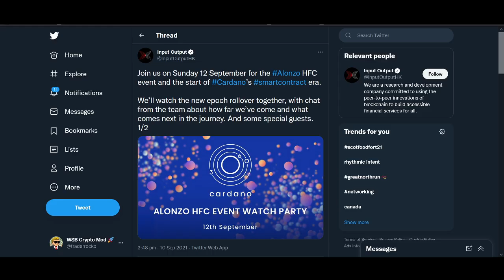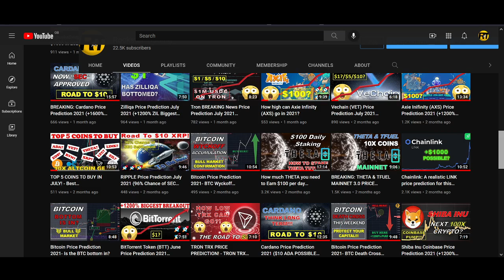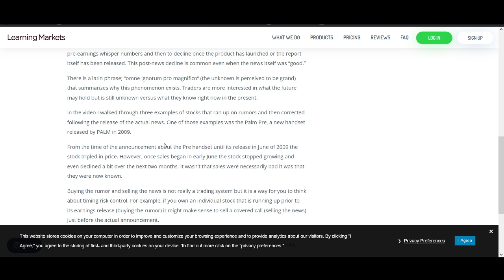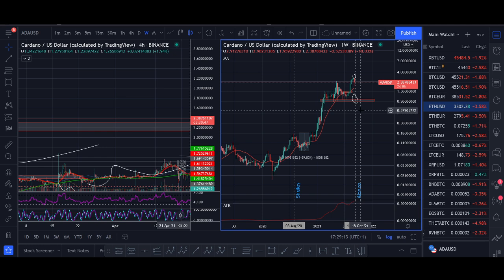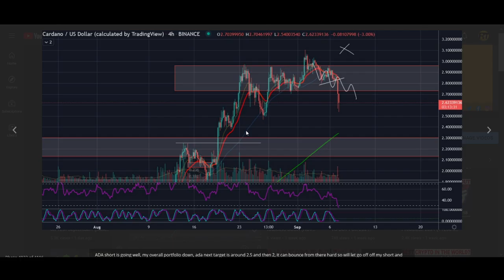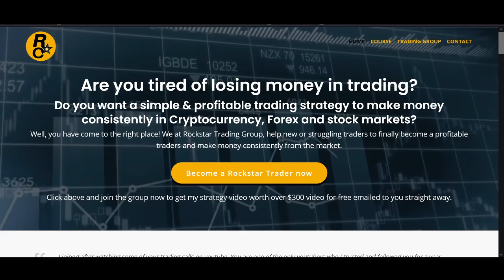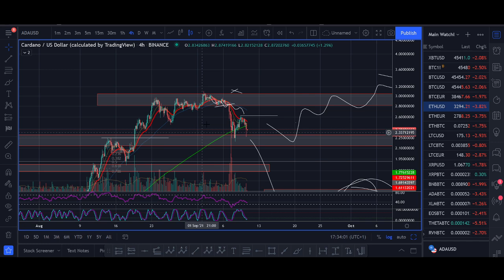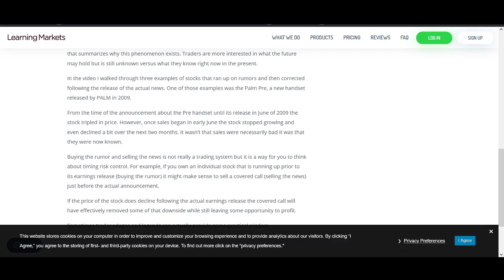Why I am not buying Cardano before 12th Sept? (ADA price prediction 2021)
♥ BTC: 17isdB1axM3VB4w6kT4w53Kh7SHE24MeBv
♥ ETH: 0xb35c7a69c0f1aed0e017bf3f2e335868d82b01ef
♥ LTC: LayvBFb9dntcSsQrb8dKoWqd4B4mL8sooK

Regards,
Rocko